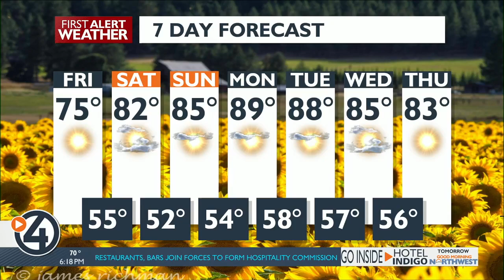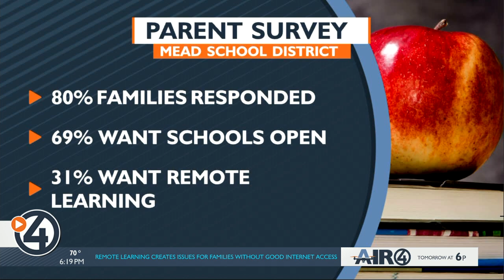Mead School District approves reopening plan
4 News Now's Kyle Simchuk reports.